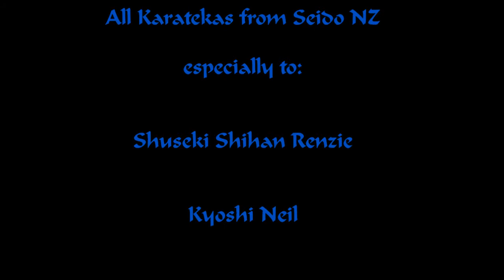Black Belt Kumite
Black belt grading kumite